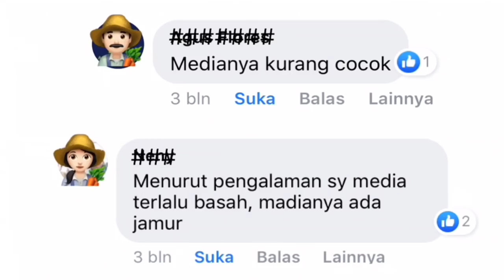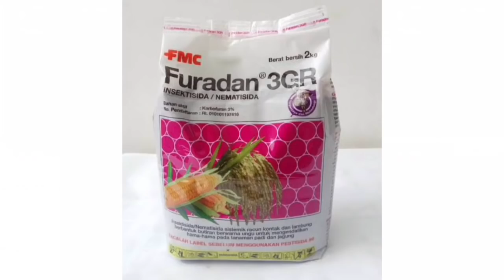Media Tanam Calathea | Anti Cacing-Cacing Club!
Hai Teman Tanam,
Merawat Calathea emang penuh tantangan dan perlu kesabaran yaa, untungnya tanaman ini tahan banting, dengan kesabaran dan kasih sayang mereka akan membalas kita dengan kecantikannya.

Cara setiap orang bercocok tanam berbeda-beda, termasuk dalam mengolah media tanam. Yang aku bagikan ke kalian mungkin bisa jadi salah satu alternatif untuk kalian yang sedang merawat Calathea.

**Saya bukan ahli tanaman, semua di lakukan berdasarkan pengalaman pribadi sehari-hari.